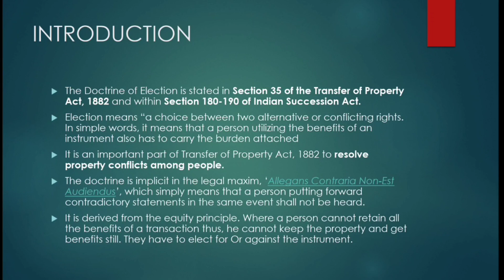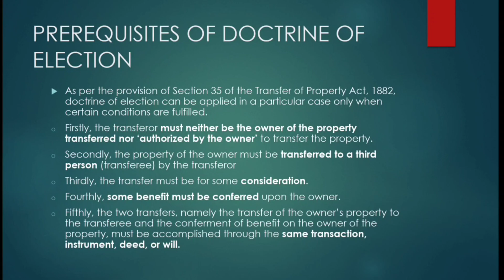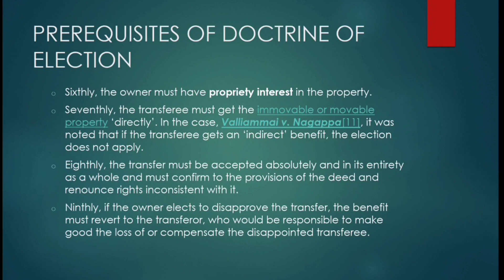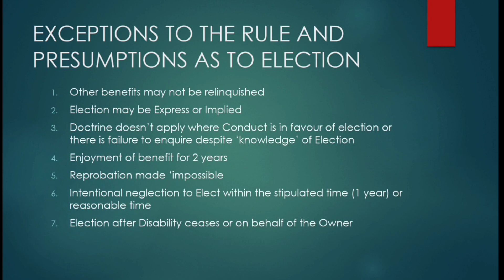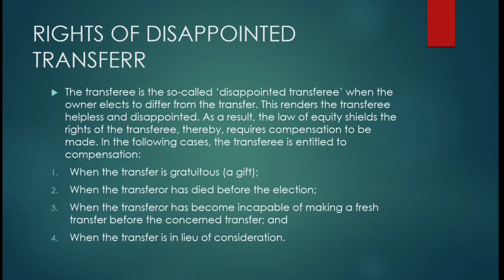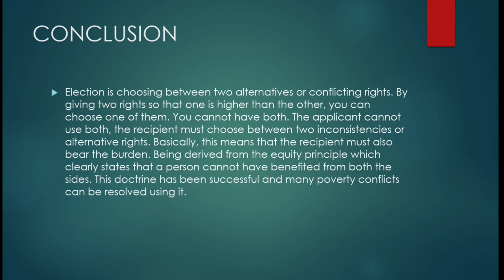Section 35 Doctrine of Election || Section 35 Transfer of Property Act || Complete explanation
By- Akshat Chaturvedi

Understanding Section 35 Doctrine of Election in Transfer of Property Act"

Meta Description: "Delve into the intricacies of Section 35 Doctrine of Election in the Transfer of Property Act. Get a comprehensive explanation of this legal concept and its implications. Lawminds provides a complete guide for better comprehension."

Introduction:
Discover the nuances of Section 35 Doctrine of Election in the Transfer of Property Act with Lawminds. Our comprehensive guide offers a detailed explanation of this legal doctrine, shedding light on its significance and how it impacts property transactions.

Key Points to Cover:

Unveiling Section 35 Doctrine of Election:

Explore the essence and purpose of Section 35 in the Transfer of Property Act.
Understand the principle behind the Doctrine of Election.
Application and Scope:

Learn when and how Section 35 Doctrine of Election comes into play.
Discover its implications in cases of multiple claims to a property.
Understanding the Doctrine:

Dive deep into the legal framework of the Doctrine of Election.
Get insights into scenarios where a choice must be made between conflicting rights.
Legal Precedents:

Explore case laws and historical examples demonstrating the Doctrine of Election.
Understand how courts have interpreted and applied this legal principle.
Implications and Ramifications:

Grasp the potential consequences of invoking the Doctrine of Election.
Analyze the impact on parties involved in property disputes.
Exceptions and Limitations:

Learn about exceptions and situations where the Doctrine of Election may not apply.
Understand the boundaries of its applicability in property matters.
Practical Scenarios:

Illustrate the Doctrine of Election through practical examples and hypothetical scenarios.
Gain a practical understanding of its operation in real-life situations.
Expert Insights and Analysis:

Benefit from expert commentary on the Section 35 Doctrine of Election.
Receive in-depth analysis of its implications in legal practice.
Conclusion:
Section 35 Doctrine of Election in the Transfer of Property Act holds significance in resolving complex property disputes. With Lawminds' comprehensive explanation, you can gain a thorough understanding of its nuances, applications, and impact on property transactions. Empower yourself with the insights needed to navigate the legal landscape effectively.

[Call-to-Action]:
For in-depth insights into legal principles like Section 35 Doctrine of Election, explore Lawminds' collection of resources. Our articles and explanations provide valuable knowledge to enhance your understanding of property law and related concepts.

Using these hashtags can help your content reach a wider audience interested in